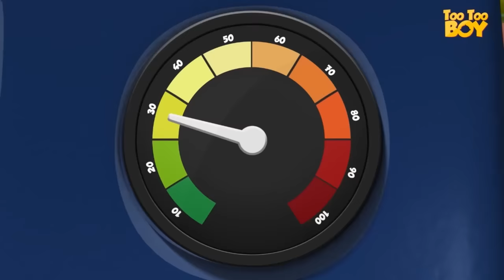Baby Ice cream Episode | TooToo Boy | Cartoon Animation For Children | Funny Comedy Kids Shows